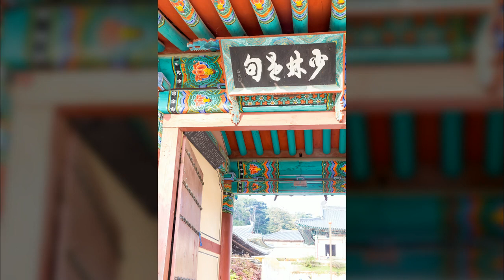합천해인사2